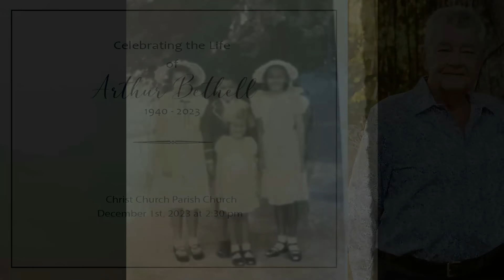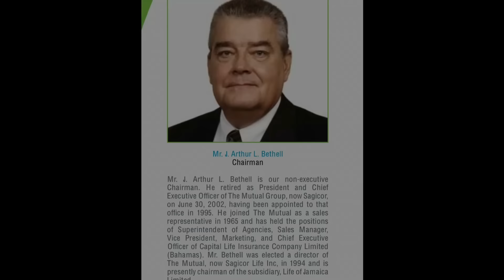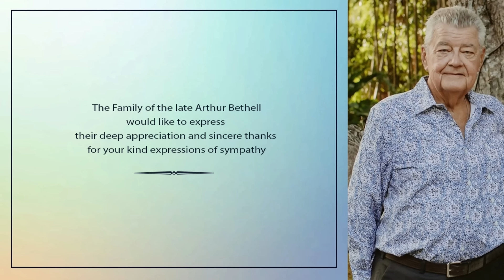Celebrating The Life of Arthur Bethell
Celebrating The Life of Arthur 'Dad'  Bethell
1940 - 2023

Christ Church Parish Church.
December 1st 2023 at 2:30pm.

Opening Biblical Sentences
Reception of the Body
Words of Remembrance: Graham Bethell, Brigitte Melville, Taylor Laurayne
Hymn - All Things Bright and Beautiful
The Collect
1st Scripture Lesson: James 1:10-20, 26(NRSV) - Laura Bethell
Psalm 23 (Crimond)
2nd Scripture Lesson: John 14:1-6 (NRSV) - Giselle Bethell
Song - Let There Be Peace On Earth
The Address
The Apostles' Creed
Hymn - Mine Eyes Have Seen The Glory
Prayers and Commendation
Nunc Dimittis